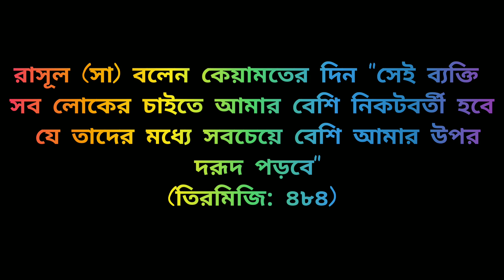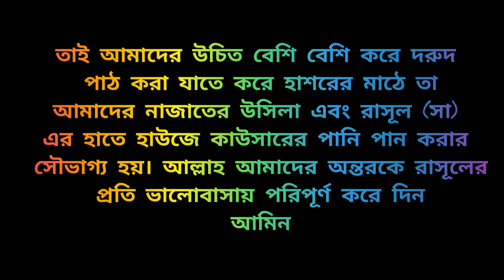রাসূল সা এর উপর দরুদ পড়ার সাতটি গুরুত্বপূর্ণ কারণ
মুসলমানদের জন্য রাসূলে করীম সাল্লাল্লাহু  আলাই ওয়া সাল্লামের উপর দুরূদ শরীফ পাঠ করা সকল ইবাদতের চেয়ে উত্তম। ফেরেশতাগণ ও ঈমানদারকে নবীর প্রতি দরূদ পড়ার নির্দেশ আল্লাহতায়ালা নিজেই দিয়েছেন। নবীর প্রতি দরূদ পড়ার অর্থই হলো- আল্লাহর আদেশের বাস্তবায়ন ও হুকুম পালন করা।

আল্লাহতায়ালার নির্দেশ হলো, ‘নিশ্চয় আল্লাহ ও তার ফেরেশতারা নবীর প্রতি সালাত-দরূদ পেশ করেন। হে মুমিনগণ! তোমরাও তার প্রতি সালাত পেশ করো এবং তাকে যথাযথভাবে সালাম জানাও।’ (সূরা আহজাব: ৫৬)

দুরূদ শরীফ সমস্ত বিধানের মধ্যে সর্বাপেক্ষা উত্তম কাজ। কেননা, আল্লাহ্ তা‘আলা কোন বিধানে নিজের ও নিজের ফিরিশতাদের কথা উল্লেখ করেননি- আমিও এ কাজ করছি, তোমরাও করো। একমাত্র দুরূদ শরীফ ব্যতীত। সমস্ত ফেরেশতারা কোন নির্দিষ্টকরণ ছাড়াই, সর্বদা হুযূরে পাকের উপর দুরূদ শরীফ প্রেরণ করেন।

দুরূদ শরীফ গোটা জীবনে একবার পাঠ করা ফরজ। যেখানেই মহানবীর নাম আসে, একবার পাঠ করা ওয়াজিব। নামাযের অভ্যন্তরে ‘আত্তাহিয়্যাতু’-এর পর পাঠ করা ‘সুন্নাত’। আর সর্বদা পাঠ করা মুস্তাহাব।

আল্লাহ্ তায়ালা তাঁর প্রিয় হাবীবের প্রশংসা ও গুণগান মর্যাদাময় স্থানে করেছেন এবং তাঁর উপর রহমত প্রেরণ করেছেন। ফেরেশতাগণও রাসূল সাল্লাল্লাহু তা‘আলা আলায়হি ওয়াসাল্লামের মহত্ব বর্ণনা করেছেন। অতএব, মুসলমানদেরও এরূপ মর্যাদা সহকারে দুরূদ সালাম প্রেরণ করা জরুরি।

পৃথিবীর প্রতিটি বস্তু মহান আল্লাহ্ তা‘আলার গুণগান করে, কিন্তু আল্লাহ্ তা‘আলা স্বয়ং তাঁর প্রিয়নবী সাল্লাল্লাহু তা‘আলা আলায়হি ওয়াসাল্লামের উপর দুরূদ শরীফ পাঠ করেন। এজন্য দুরূদ শরীফ পাঠ করা একটি শ্রেষ্ঠ ইবাদত।

হজরত আবদুল্লাহ ইবনে আমর আস (রা.) হতে বর্ণিত, রাসূলুল্লাহ সাল্লাল্লাহু আলাইহি ওয়াসাল্লামকে বলতে শুনেছি, ‘যে ব্যক্তি আমার প্রতি একবার দরূদ পাঠ করবে, আল্লাহ তার ওপর দশবার দরূদ পাঠ করবেন।’ (সহিহ মুসলিম: ৩৮৪)

হজরত ইবনে মাসঊদ (রা.) হতে বর্ণিত,  রাসূলুল্লাহ সাল্লাল্লাহু আলাইহি ওয়াসাল্লাম বলেছেন, ‘কিয়ামতের দিন সেই ব্যক্তি সব লোকের তুলনায় আমার বেশি নিকটবর্তী হবে, যে তাদের মধ্যে সবচেয়ে বেশি আমার ওপর দরূদ পড়বে।’ (সুনানে তিরমিজি: ৪৮৪)

হজরত আলী (রা.) হতে বর্ণিত, তিনি বলেন,  রাসূলুল্লাহ সাল্লাল্লাহু আলাইহি ওয়াসাল্লাম বলেছেন, ‘প্রকৃত কৃপণ সেই ব্যক্তি, যার কাছে আমি উল্লিখিত হলাম (আমার নাম উচ্চারিত হল) অথচ সে আমার প্রতি দরূদ পাঠ করল না।’ (সুনানে তিরমিজি: ৩৫৪৬)

হজরত কাব ইবনে উজরা (রা.) বলেন, নবী করিম (সা.) বলেছেন, তোমরা মিম্বরের কাছে একত্রিত হও। আমরা উপস্থিত হলাম। যখন তিনি মিম্বরের প্রথম স্তরে চড়লেন তখন বললেন, ‘হে আল্লাহ কবুল করুন’। তারপর যখন দ্বিতীয় স্তরে চড়লেন তখনও বললেন, ‘হে আল্লাহ কবুল করুন’। তারপর তৃতীয় স্তরে চড়ে আবারও বললেন, ‘হে আল্লাহ কবুল করুন।’ খুতবা শেষে যখন মিম্বর থেকে অবতরণ করলেন তখন আমরা বললাম, হে আল্লাহর রাসূল! আজ আমরা আপনার থেকে এমন কিছু শুনলাম যা এর পূর্বে আর কখনও শুনিনি। তখন তিনি বললেন, আমার কাছে জিবরাইল (আ.) এসে বলল, যে ব্যক্তি রমজান পেয়েও তাকে ক্ষমা করা হলো না- সে বঞ্চিত হোক। তখন আমি বললাম, হে আল্লাহ কবুল করুন। যখন দ্বিতীয় স্তরে চড়লাম তখন তিনি বললেন, যার কাছে আপনার নাম উল্লেখ করা হলো কিন্তু সে আপনার ওপর দরূদ পড়ল না- সেও বঞ্চিত হোক। তখন আমি বললাম, হে আল্লাহ কবুল করুন। যখন তৃতীয় স্তরে চড়লাম, তখন তিনি বললেন, যে পিতা-মাতাকে অথবা তাদের কোনো একজনকে বৃদ্ধাবস্থায় পেয়েও তারা তাকে জান্নাতে প্রবেশ করাতে পারল না সেও বঞ্চিত হোক। তখন আমি বললাম, হে আল্লাহ কবুল করুন। (বায়হাকি: ১৪৬৮)

হযরত আবু বকর সিদ্দিক রাদ্বিয়াল্লাহু তা‘আলা আনহু হতে বর্ণিত, তিনি বলেন, আমি প্রিয়নবী সাল্লাল্লাহু তা‘আলা আলায়হি ওয়াসাল্লামকে ইরশাদ করতে শুনেছি- ‘যে ব্যক্তি আমার উপর দুরূদ শরীফ পাঠ করবে, আমি কিয়ামতের দিন তার জন্য সুপারিশকারী হবো।’  [আল্ ক্বওলুল বদী’]

হযরত ওমর ফারুক রাদ্বিয়াল্লাহু তা‘আলা আনহু হতে বর্ণিত- ‘নিঃসন্দেহে প্রত্যেক দোয়া আসমান ও যমীনের মধ্যখানে ঝুলন্ত থাকে, তা থেকে কিছুই উপরে আরোহন করে না, যতক্ষণ না তুমি তোমার নবীর উপর দুরূদ শরীফ পড়বে।’

দুরূদ পাঠের অসংখ্য ফজিলত রয়েছে। তন্মধ্যে সবচেয়ে বড় ফযিলত হল দুরূদ পাঠকারীর উপর আল্লাহর রহমত নাযিল হয়। কেননা, আল্লাহর এক বিন্দু রহমত সমগ্র পৃথিবীর চেয়েও বড় এবং প্রশস্ত।